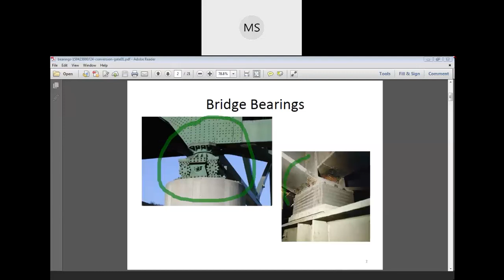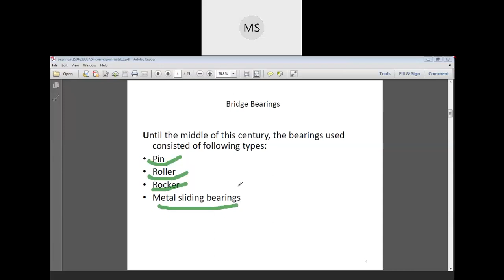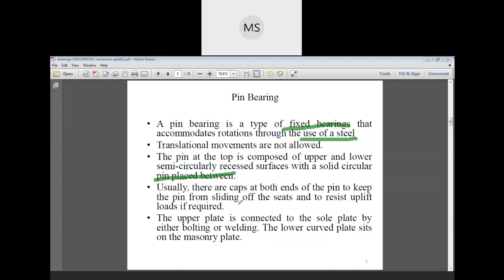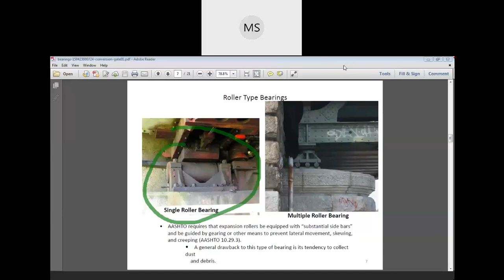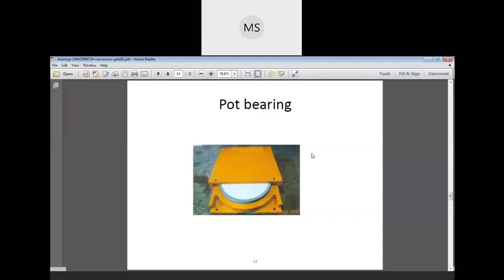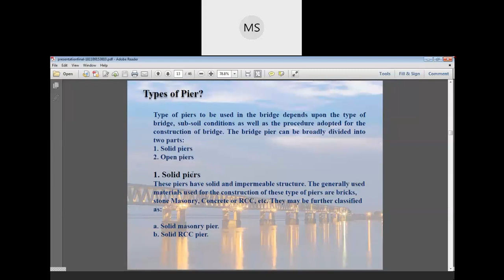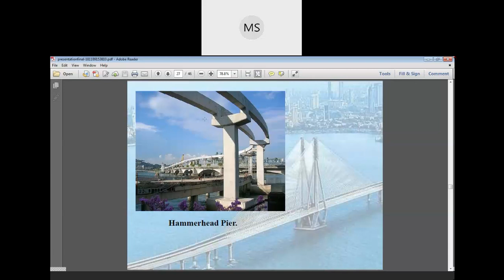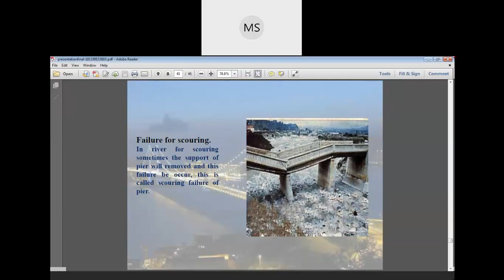Types of bearing in bridge